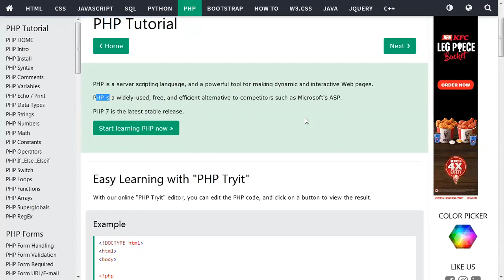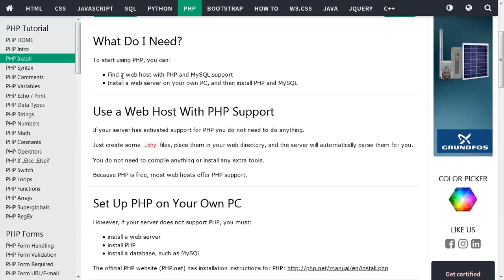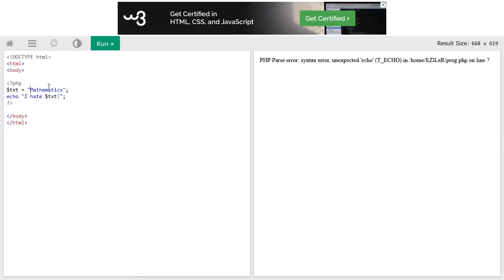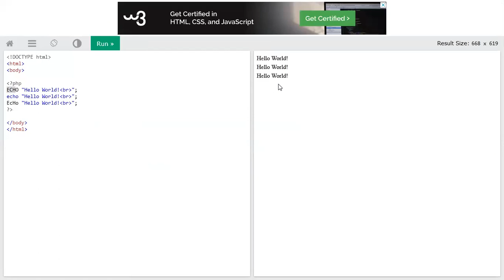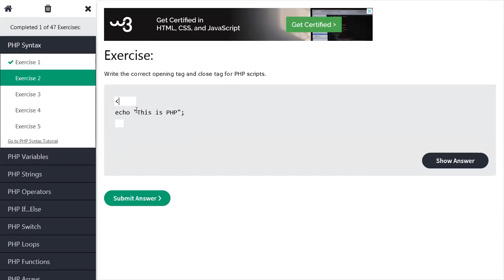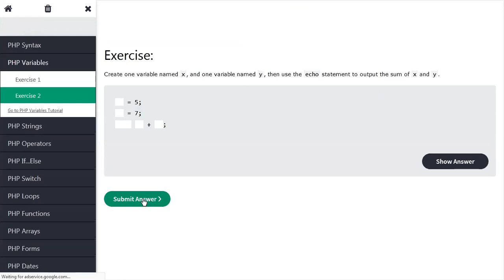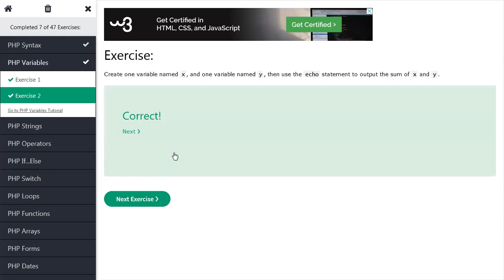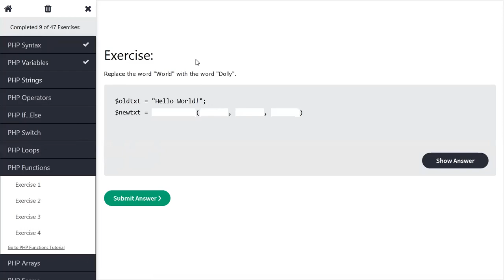Unit 4 Server Side Programming Basics of Php, Variables, Display Output Web Technology TE COMPUTER